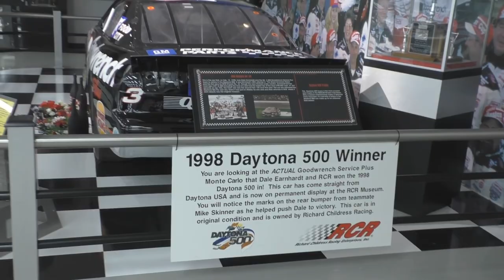You'll Never Catch Me, COPPA: Shuta Multimedia Vlog Episode 204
In this video, I talk about the impact of the Children's Online Privacy Protection Act, or COPPA, and it's impact on my channels.

If you set your videos as NOT targeted towards children , and the FTC thinks they are, you can be fined $42, 530 per video.

If you say they are, YouTube no longer tracks data on your video--and they make it very unlikely that anyone could ever find it.

Oh and YouTube now reserves the right to delete any channel deemed "Not commercially viable" whatever that means.

Given all that, don't look for me in the search engines after Jan 1, 2020 unless something major changes.

Oh and the comment sections are all going away. I guess you need to track personal data to have comments.